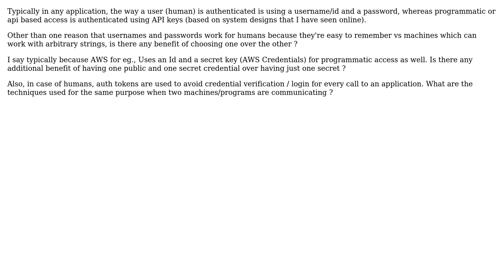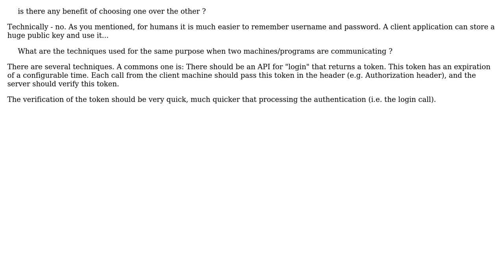Software Engineering: Why do users and programs have different client authentication mechanisms?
With thanks & praise to God, and with thanks to the many people who have made this project possible! You are responsible for your own actions.